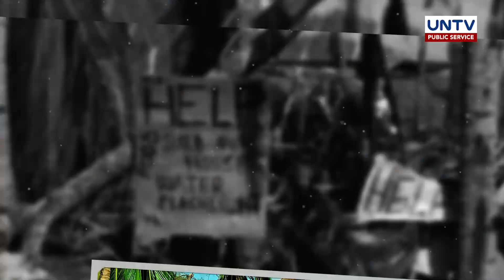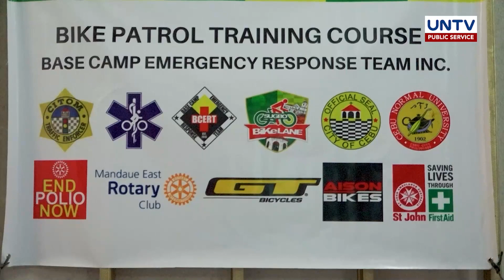BISIG-LETA: Cebu Bike Responder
Isang kakaibang paraan ng pagtugon sa emergency ang ginagawa ng isang grupo sa Cebu City. Imbes na ambulansya, naka-bisikleta ang mga first responder.
Samahan natin sa pagpadyak ang ating mga ka-Bisig-Leta.